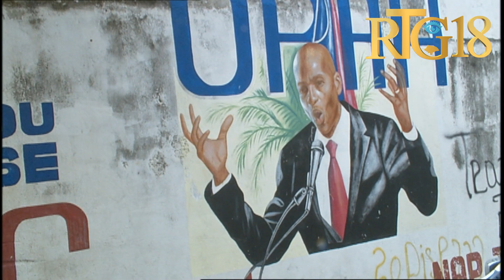Jij enstriksyon Garry Orélien tande plizyè moun kap viv tou prè kay prezidan nan pelerin 5.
Jij enstriksyon Garry Orélien kap menen ankèt sou dosye asasina prezidan Jovenel Moïse la ki te gen avèk li komisè gouvènman a.i pòtoprens lan Frantz Louis-Juste tande plizyè moun kap viv tou prè kay prezidan an nan lokalite pelerin 5 nan kad ankèt vwazinaj jij enstriksyon an ak komisè gouvènman an te al mennen nan lokalite sa.